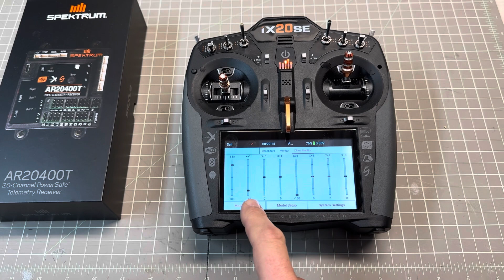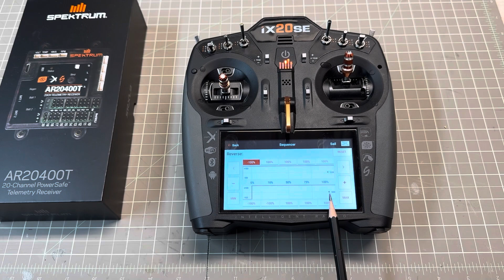How to: Spektrum Sequencer on iX20 / iX14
Here is a video to explain how the sequencer function work on an iX20 radio.
Can be used for any other coordination between two channels, on this example first channel is doors activated by two servos on different channels, second channel is the retract mechanism for a SLS pod equipped turbine.